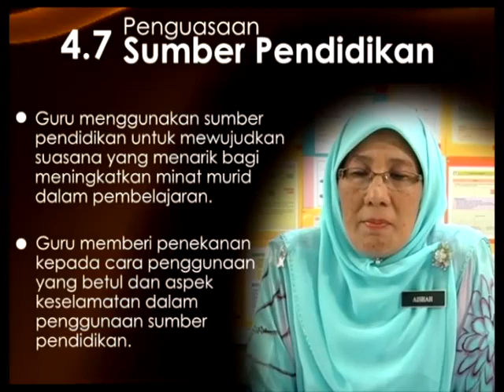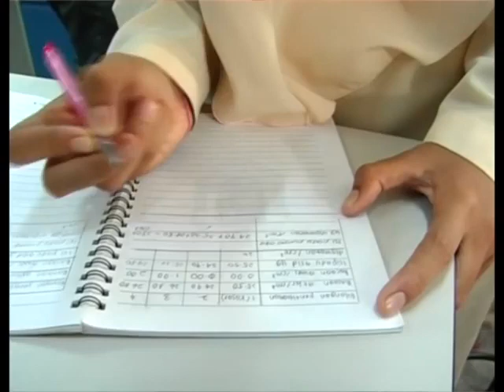e GURU KIMIA Tingkatan 4 Asid dan Bes Bahagian 2A